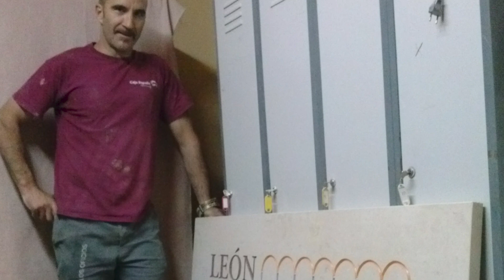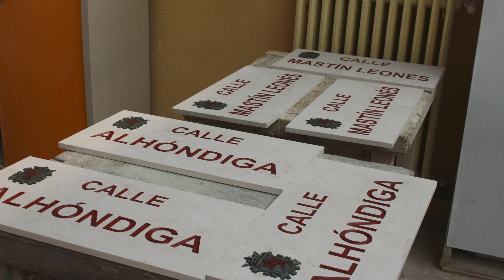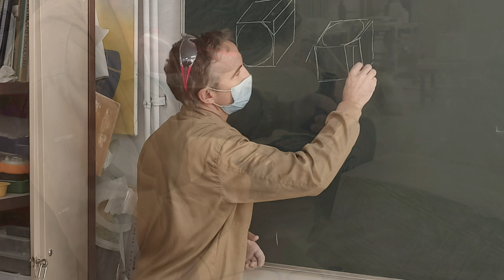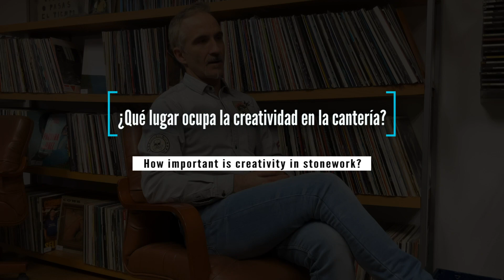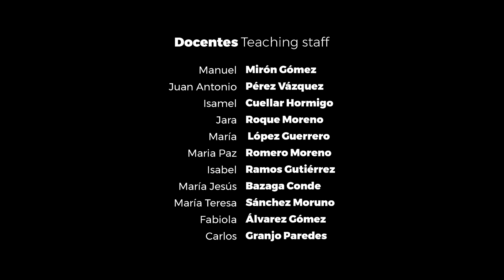Pedro Pablo García Primo. El Oficio de la Cantería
Pedro Pablo García Primo es profesor de cantería en el Centro de los Oficios de León.  Lleva trabajando con la piedra 24 años y forma parte de la Brigada de Patrimonio del Ayuntamiento de León.

Este video ha sido realizado por la Escuela de Arte y Superior de Diseño de Mérida para el proyecto Erasmus The Architectural Stone Carving Programs (ARSCAP) en el que colabora con socios de Turquía, Polonia, e Italia

Pedro Pablo García Primo es Maestro Cantero. Utiliza técnicas tradicionales y herramientas manuales, salvo en momentos puntuales. Trabaja la piedra desde el corte hasta la elaboración de cualquier pieza, dominando tanto su estereotomía como su colocación. También hace trabajos de restauración, marmolería y escultura.

APRENDIZAJE
Centro Histórico de Restauración de León.
Entre sus maestros, el más importante fue Amador Bouzas Pato, quien le inició en el oficio.
En la Escuela Taller ha tenido también ocasión de aprender de Enrique Rabasa, Miguel Sobrino, Giusseppe Fallacara, José Carlos Palacios y otros.

DOCENCIA
Desde el 2002 imparte clases de Cantería, estereotomía, talla en piedra y técnicas escultóricas en el Centro de Oficios de Léon.

TRABAJOS DESTACADOS
Obras de conservación del Patrimonio de la Ciudad de León: fuentes, esculturas etc.
Montaje del Museo Romano de León (centro de interpretación)
Trabajos de restauración en la Catedral de San Salvador en Zaragoza